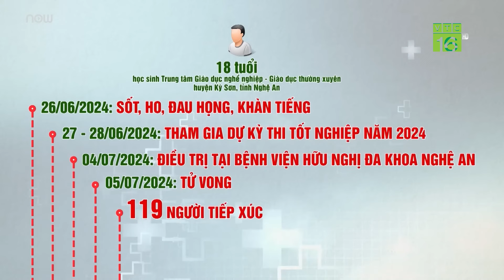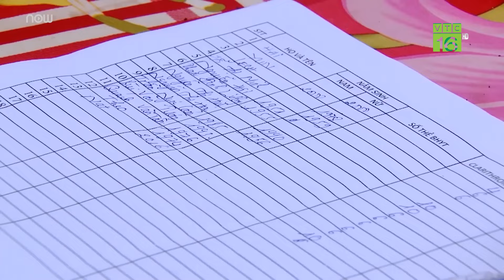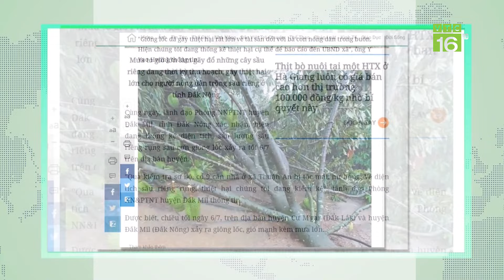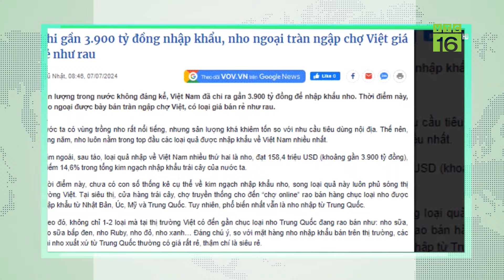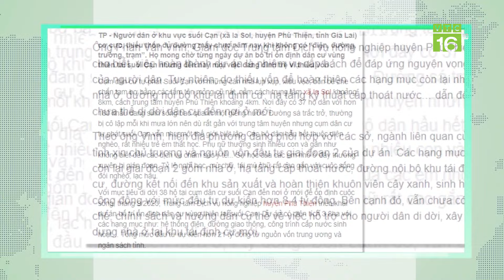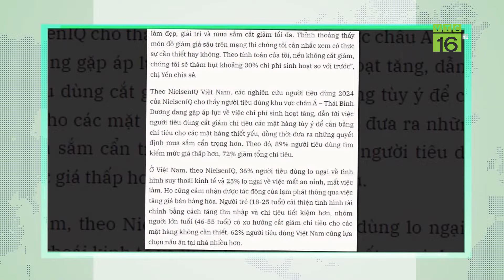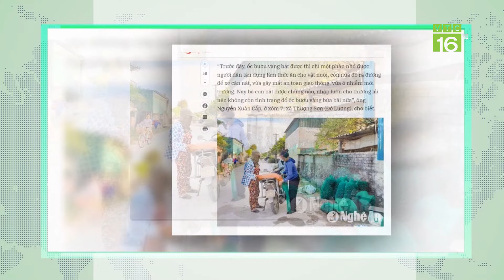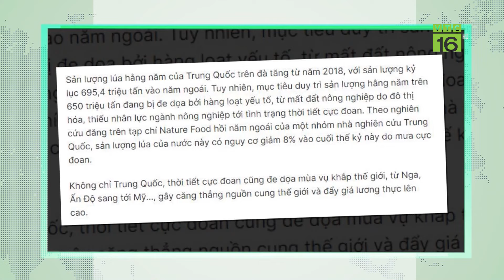Nghệ An: Nguy cơ lây lan bệnh bạch hầu cho 119 người | VTC16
VTC16 | Nghệ An: Nguy cơ lây lan bệnh bạch hầu cho 119 người
Qua điều tra dịch tễ, Trung tâm Kiểm soát bệnh tật (CDC) Nghệ An xác định, có 119 trường hợp tiếp xúc với cô gái tử vong do bạch hầu ở huyện Kỳ Sơn.
Theo thông tin từ CDC tỉnh Nghệ An, nữ bệnh nhân vừa tử vong do mắc bạch cầu trên địa bàn tỉnh này là P.T.C, (18 tuổi), ở xã Phà Đánh, huyện Kỳ Sơn. Bệnh nhân là học sinh của Trung tâm Giáo dục nghề nghiệp - Giáo dục thường xuyên huyện Kỳ Sơn, vừa hoàn thành kỳ thi tốt nghiệp THPT năm 2024.